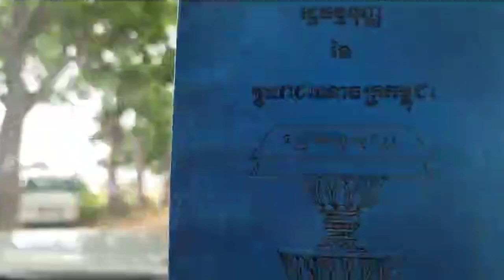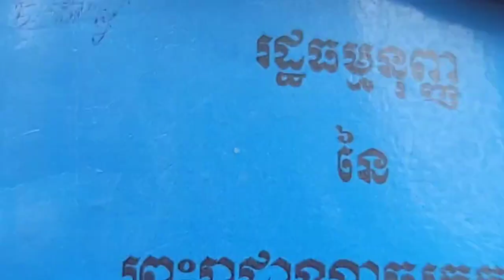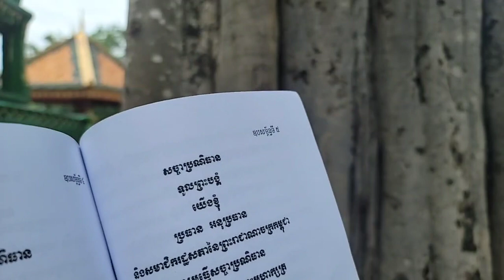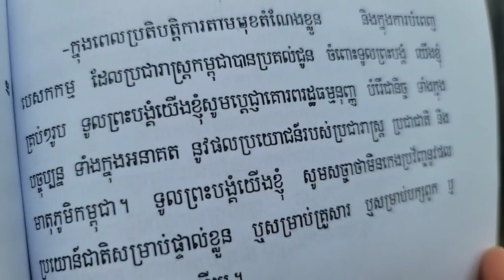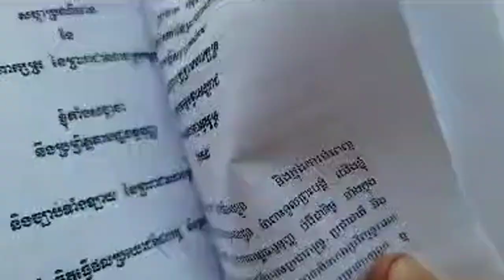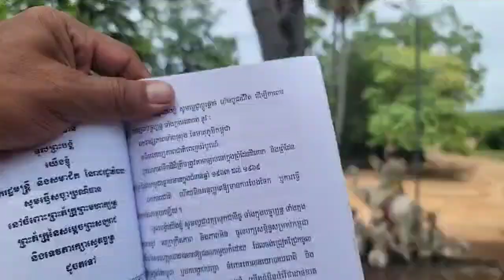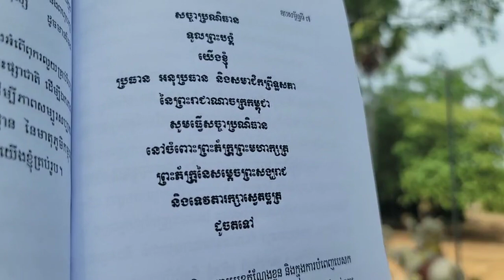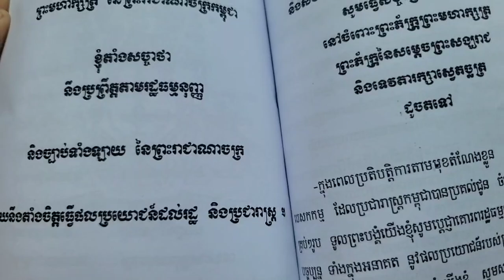បើយកឡានរដ្ឋ ទៅ ហែរបក្ស តើខុសដែរឬទេ?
តើ ពលរដ្ឋ អាចចូលរួមធ្វើនយោបាយជាតិ ដោយរបៀបណា? គួរចាប់ផ្ដើម ដោយរបៀបណា?
ពលរដ្ឋជាម្ចាស់នៃអំណាចនីតិបញ្ញត្តិ នីតិប្រតិបត្តិ តុលាការ សារព័ត៌មាន និងរដ្ឋធម្មនុញ្ញ
សូមទាញយកឯកសារ កិច្ចព្រមព្រៀងនេះតាមរយៈ៖
១. សូមអានឯកសារនេះ ជាភាសាខ្មែរ (ច្បាប់ដើម ជារូបថត)
២.សូមអានឯកសារនេះ ជា ៥ភាសា ឆ្លាស់គ្នា អង់គ្លេស បារាំង ចិន រូស្ស៊ី និង ភាសាខ្មែរ ចាប់ពី ទំពរ័ ២៧ ដល់ ៣០៦ ពី អង្គការសហប្រជាជាតិ៖